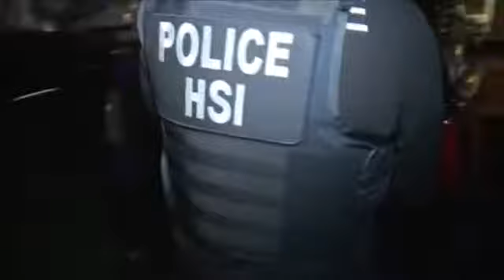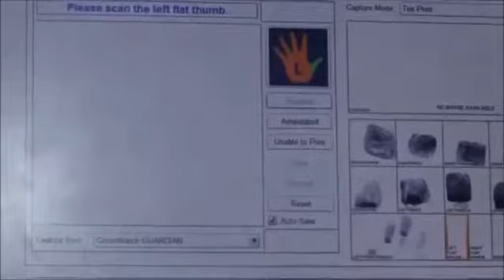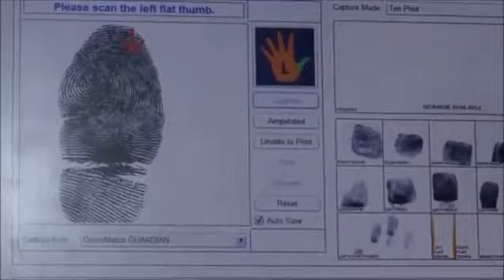Ocala Post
FULL ARTICLE - -- includes photo gallery.

Ocala Post is an online newspaper serving Ocala, Marion County, and all surrounding areas; OP also has contacts throughout the U.S. Ocala Post's goal is to .

Download DS2 at iTunes: Amazon MP3: Spotify: Google Play: .

while trying to have a tornado raid with level 1 mages in peace, a level 86 DK comes and disrupts us. instead of logging out or getting a level 90 to kill him, we .